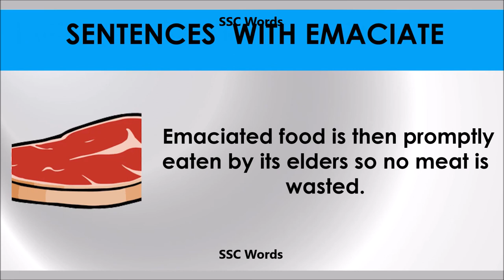Emaciate - Improve English - Meaning and 5 sentences - GRE / CAT / GMAT word - SSC Words